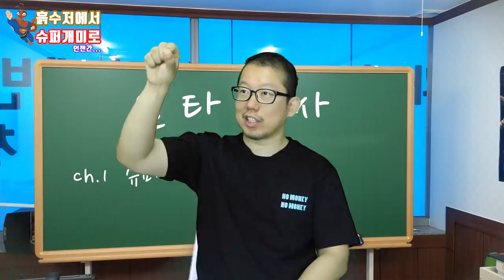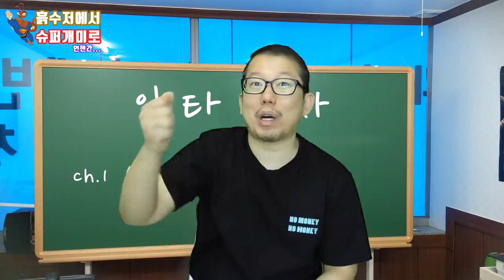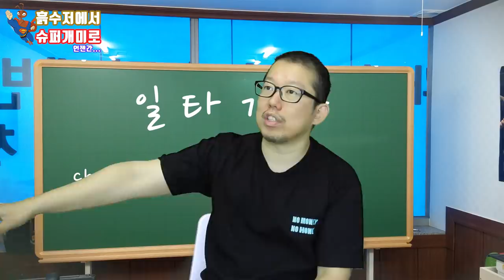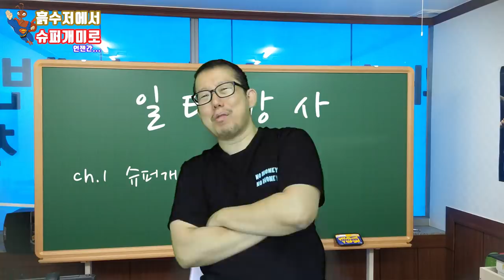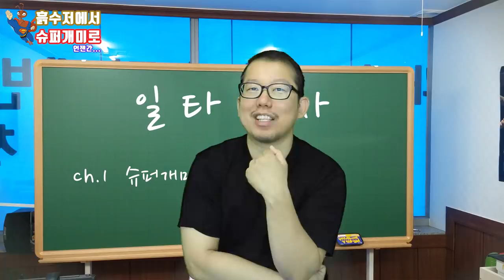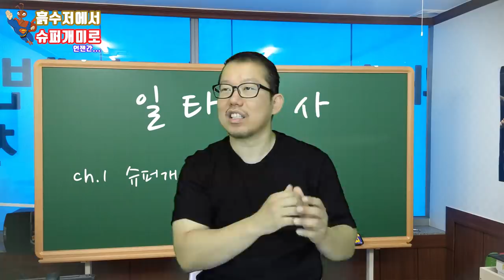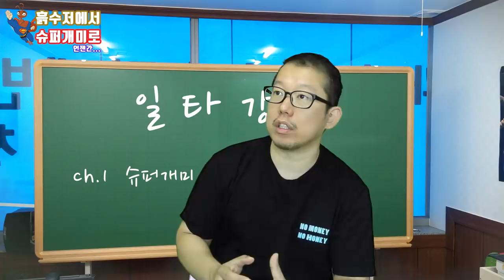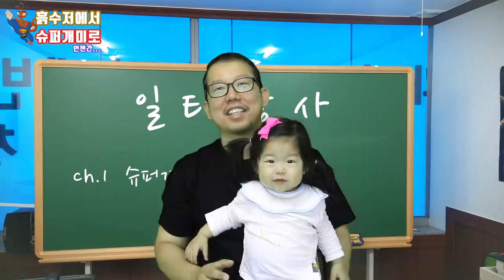BM. 오너. 가격. 좋아서 산 주식 언제 파나?